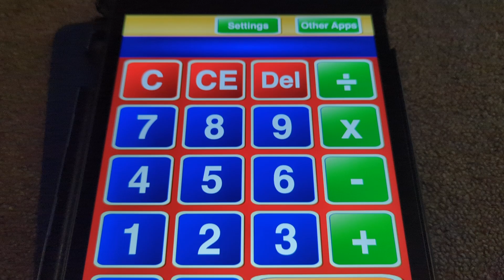Fun Calculator App for iPad😁😍 💻🧮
Calculators are loads of Hobby gun. I enjoy playing on calculators on the iPad. Same with their colors because it's fun to customize your own calculator on the calculator app. I use these to help me with math Incredible! 😁🧮😍💻▶️🎲